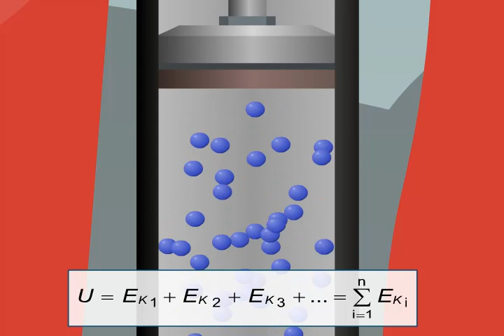Газдың ішкі энергиясы